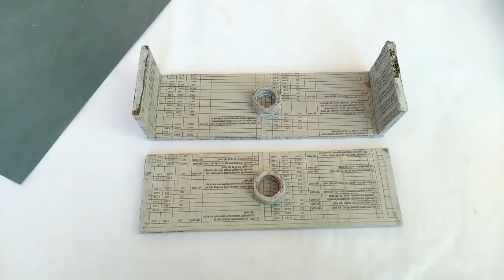Best out of waste craft ideas | Cardboard craft ideas | best use of old newspaper